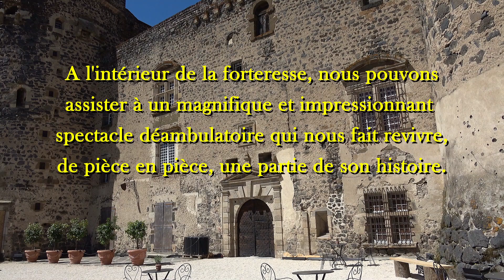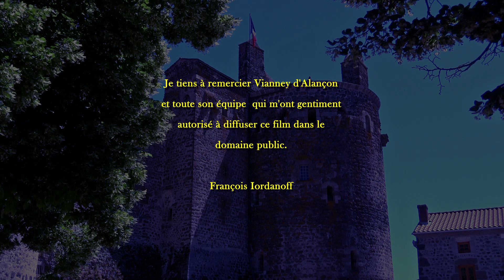La forteresse de Saint Vidal en Haute-Loire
La forteresse de Saint Vidal nous offre des spectacles de toute beauté. L'après-midi,  dans le château, de pièce en pièce, des scènes impressionnantes font revivre une partie de son histoire. En nocturne,  devant la forteresse, des animaux, des dizaines d'acteurs et de figurants,  évoluent, accompagnés d'un son et lumière magique. C'est tout simplement magnifique ! Bientôt un Puy du Fou en Haute-Loire ?